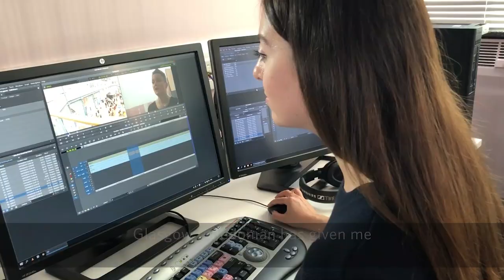Study Media and Communication at GCU | Julia's Story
Consuming more media than ever before, audiences want the latest tech, fastest news and inspiring content delivered to their phones now. Choose GCU - the Top 20 Media and Communications University - for industry standard facilities and teaching.

Take a look at what the Media and Communication course at Glasgow Caledonian University can do for you.